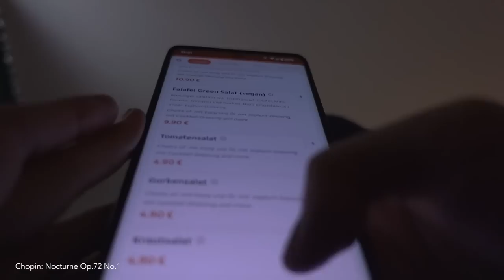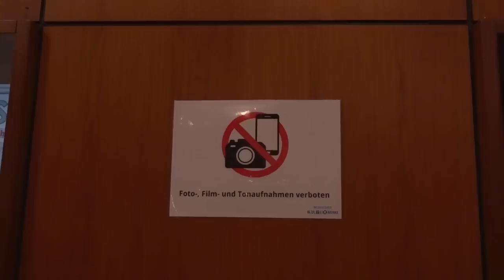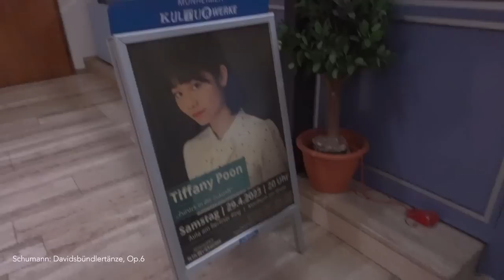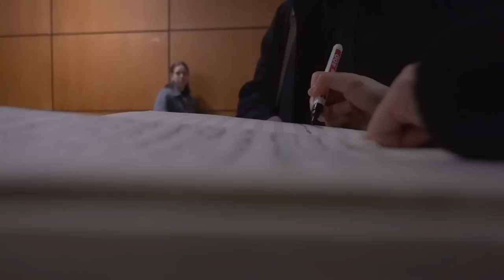Get Ready with Me to Perform: after 6 month break...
Special thanks to Steinway for Model B loan!!

If you wish to support me:
Recording downloads, exclusive videos and posts:

Piano Music: Schumann, Chopin, Scarlatti, Beethoven